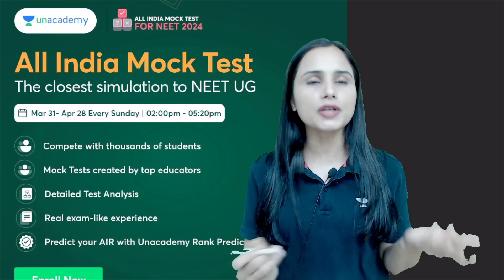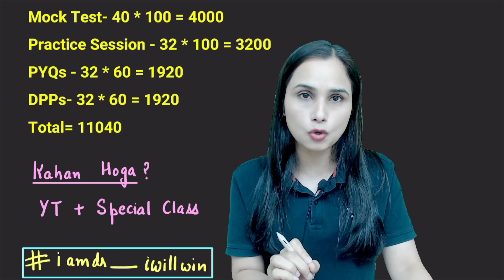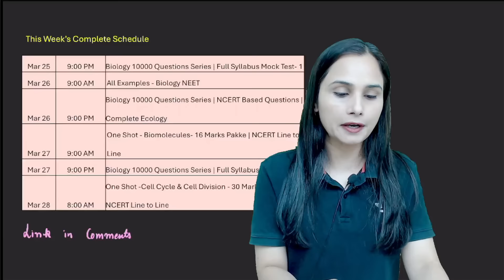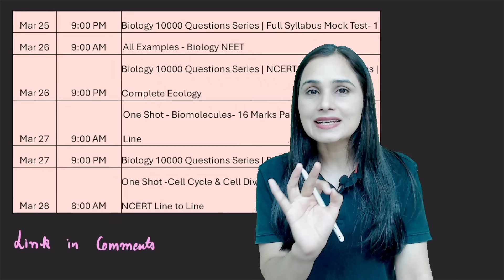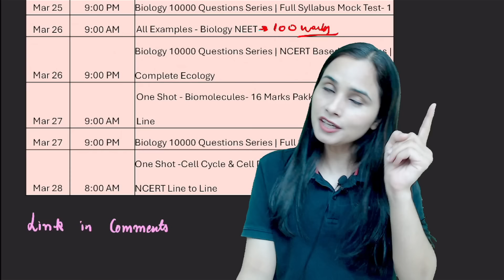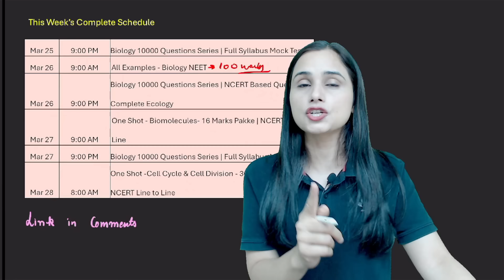10,000+ Questions Series - Complete Biology | Paper Yahan se Aayega! | NEET 2024 | Dr. Gargi Singh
Cell Cycle and Cell division | One Shot | NCERT Line to Line | NEET 2024 | Dr. Gargi Singh

➤ About the Educator: PhD graduate from Punjab University who has experience in both online and offline teaching. She has mentored 500K+ NEET Aspirants online and produced multiple AIRs in NEET.

You can enroll to Unacademy Subscription and get the following benefits:
1. Learn from your favourite teacher
2. Dedicated DOUBT sessions
3. One Subscription, Unlimited Access to Live Online Classes and Videos
4. Real-time interaction with best-in-class teachers
5. You can ask doubts in live online classes
6. Limited students in each Class
7. Download the videos & watch them offline